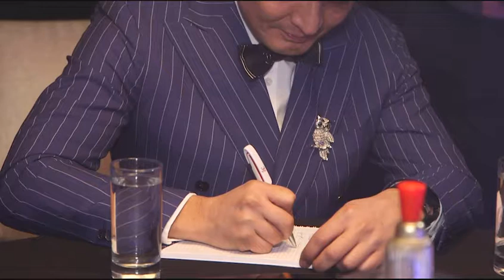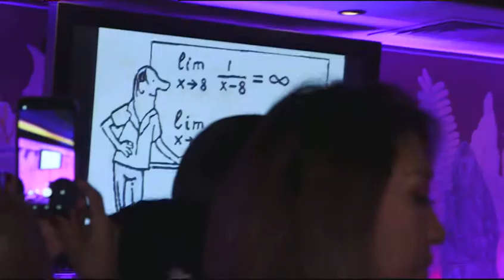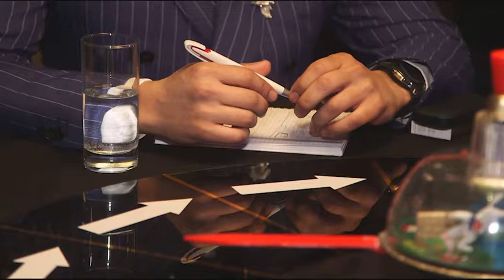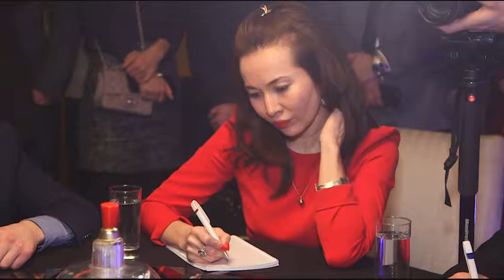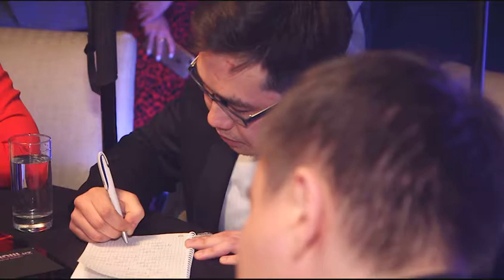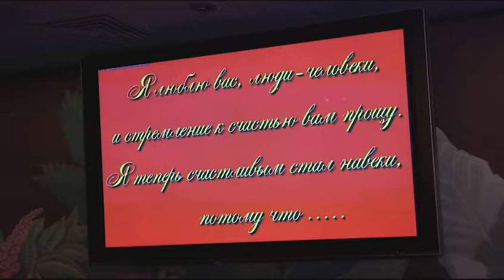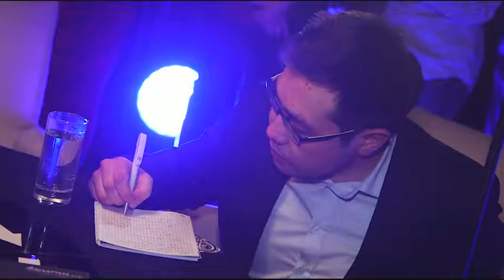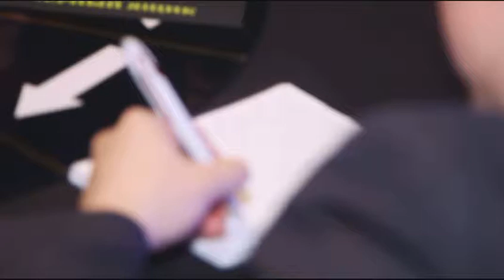Что? Где? Когда? Астана. Финал Осенней Серии 2018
Что? Где? Когда? - классическая интеллектуальная игра, проводимая в городе Астана компанией 1show.kz. Это официальная лицензионная франшиза. Инстаграм аккаунт - @chto_gde_kogda_astana